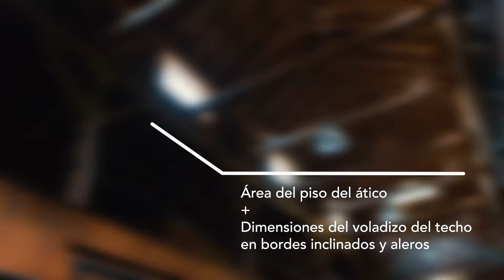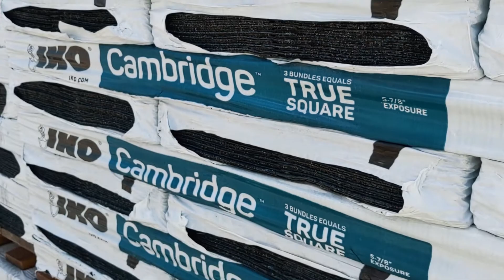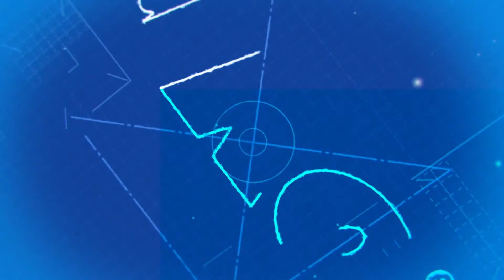Cómo Tomar Medidas y Calcular los Materiales de Techado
En este video explicaremos cómo calcular la cantidad de tejas, accesorios y otros materiales necesarios para su proyecto de techado. IKO recomienda el sistema de techo PRO 4. A veces, las tejas por sí solas no son suficientes para proteger el hogar. IKO desarrolló un sistema superior de techado de varias capas que incorpora sus productos líderes en la industria. Para más información sobre cómo medir el techo, calcular cuántas tejas necesitará y cotizar un trabajo de techado, lea nuestro artículo Para consejos sobre cómo calcular el área del techo y la cantidad de paquetes que necesitará por cuadrado para cubrir la superficie del techo, consulte nuestro artículo